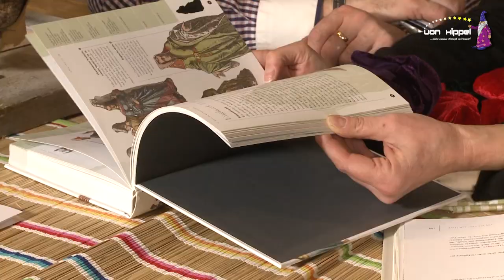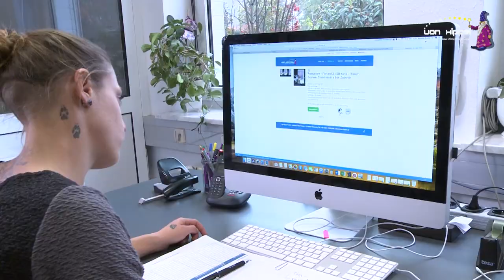Figurenmanufaktur von Hippel Schwerin 2019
In der Figurenmanufaktur der Firma VON HIPPEL in Schwerin wird kräftig für Weihnachten 2019 vorbereitet. Alle Mitarbeiter arbeiten fleißig dafür, dass für die Weihnachtsfeier und Halloween Saison 2019 viele bewegliche Figuren fertig werden. Von einem Filmteam begleitet, kann man unseren Mitarbeitern bei der Arbeit über die Schulter schauen.

In the figurine manufactory of the company VON HIPPEL in Schwerin, Germany, preparations for Christmas 2019 are in full swing. All employees are working hard to ensure that many movable figures are ready for the Christmas and Halloween season 2019. Accompanied by a film team, you can look over the shoulders of our employees at work.